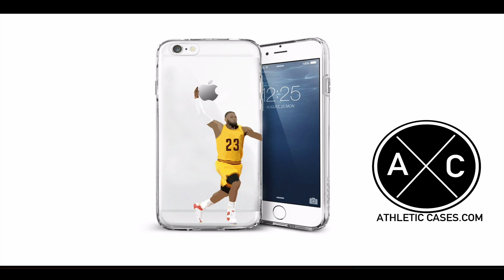Baker Mayfield Rose Bowl Highlights vs Georgia // 23/35 287 Yards, 2 TDs // 1.1.18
Highlights from Oklahoma QB Baker Mayfield's Rose Bowl performance.